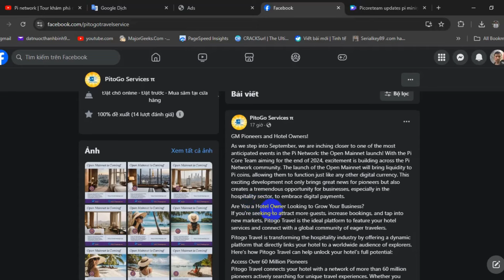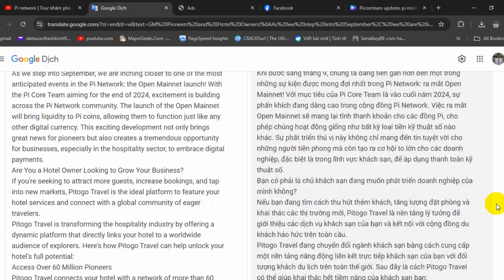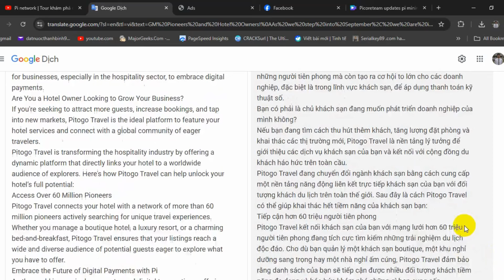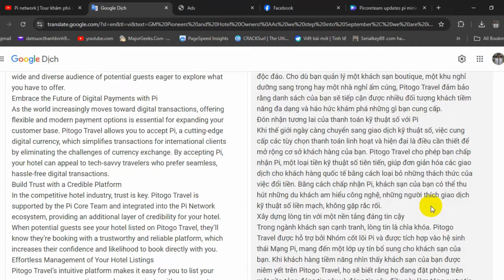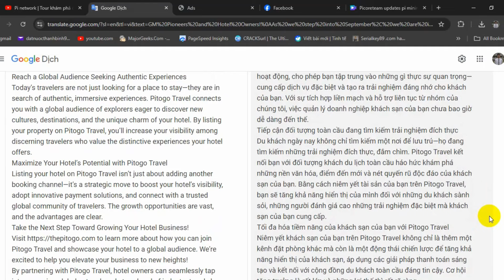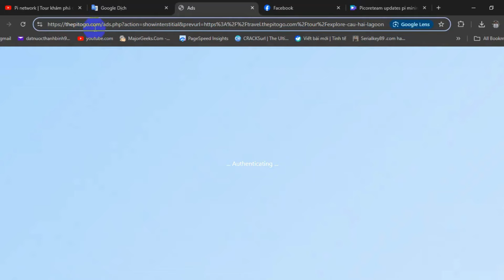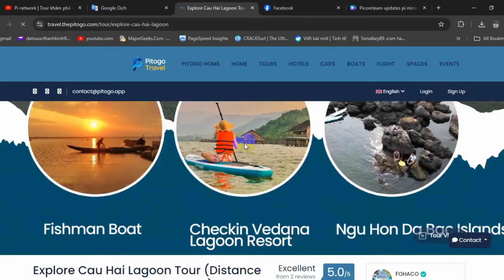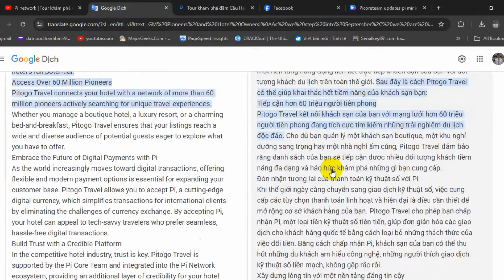Pitogo Travel: Giải Pháp Tăng Doanh Thu Cho Khách Sạn Nhờ Pi Network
GM Pioneers và Hotel Owners!
Khi bước sang tháng 9, chúng ta đang tiến gần hơn đến một trong những sự kiện được mong đợi nhất trong Pi Network: ra mắt Open Mainnet! Với mục tiêu của Pi Core Team là vào cuối năm 2024, sự phấn khích đang dâng cao trong cộng đồng Pi Network. Việc ra mắt Open Mainnet sẽ mang lại tính thanh khoản cho các đồng Pi, cho phép chúng hoạt động giống như bất kỳ loại tiền kỹ thuật số nào khác. Sự phát triển thú vị này không chỉ mang đến tin tuyệt vời cho những người tiên phong mà còn tạo ra cơ hội to lớn cho các doanh nghiệp, đặc biệt là trong lĩnh vực khách sạn, để áp dụng thanh toán kỹ thuật số.
Bạn có phải là chủ khách sạn đang muốn phát triển doanh nghiệp của mình không?
Nếu bạn đang tìm cách thu hút thêm khách, tăng lượng đặt phòng và khai thác các thị trường mới, Pitogo Travel là nền tảng lý tưởng để giới thiệu các dịch vụ khách sạn của bạn và kết nối với cộng đồng du khách háo hức trên toàn cầu.
Pitogo Travel đang chuyển đổi ngành khách sạn bằng cách cung cấp một nền tảng năng động liên kết trực tiếp khách sạn của bạn với đối tượng khách du lịch trên toàn thế giới. Sau đây là cách Pitogo Travel có thể giúp khai thác hết tiềm năng của khách sạn bạn:
Tiếp cận hơn 60 triệu người tiên phong
Pitogo Travel kết nối khách sạn của bạn với mạng lưới hơn 60 triệu người tiên phong đang tích cực tìm kiếm những trải nghiệm du lịch độc đáo. Cho dù bạn quản lý một khách sạn boutique, một khu nghỉ dưỡng sang trọng hay một nhà nghỉ ấm cúng, Pitogo Travel đảm bảo rằng danh sách của bạn sẽ tiếp cận được nhiều đối tượng khách tiềm năng đa dạng và háo hức khám phá những gì bạn cung cấp.
Đón nhận tương lai của thanh toán kỹ thuật số với Pi
Khi thế giới ngày càng chuyển sang giao dịch kỹ thuật số, việc cung cấp các tùy chọn thanh toán linh hoạt và hiện đại là điều cần thiết để mở rộng cơ sở khách hàng của bạn. Pitogo Travel cho phép bạn chấp nhận Pi, một loại tiền kỹ thuật số tiên tiến, giúp đơn giản hóa các giao dịch cho khách hàng quốc tế bằng cách loại bỏ những thách thức của việc đổi tiền. Bằng cách chấp nhận Pi, khách sạn của bạn có thể thu hút những du khách am hiểu công nghệ, những người thích giao dịch kỹ thuật số liền mạch, không gặp rắc rối.
Xây dựng lòng tin với một nền tảng đáng tin cậy
Trong ngành khách sạn cạnh tranh, lòng tin là chìa khóa. Pitogo Travel được hỗ trợ bởi Nhóm cốt lõi Pi và được tích hợp vào hệ sinh thái Mạng Pi, mang đến một lớp uy tín bổ sung cho khách sạn của bạn. Khi khách hàng tiềm năng nhìn thấy khách sạn của bạn được niêm yết trên Pitogo Travel, họ sẽ biết rằng họ đang đặt phòng trên một nền tảng đáng tin cậy và đáng tin cậy, điều này làm tăng sự tự tin và khả năng đặt phòng trực tiếp với bạn.
Quản lý danh sách khách sạn của bạn một cách dễ dàng
Nền tảng trực quan của Pitogo Travel giúp bạn dễ dàng niêm yết phòng, quản lý đặt phòng và giao tiếp với khách. Các công cụ thân thiện với người dùng của chúng tôi được thiết kế để đơn giản hóa hoạt động, cho phép bạn tập trung vào những gì thực sự quan trọng—cung cấp dịch vụ đặc biệt và tạo ra trải nghiệm đáng nhớ cho khách của bạn. Với sự tích hợp liền mạch và hỗ trợ liên tục từ nhóm của chúng tôi, việc quản lý doanh nghiệp khách sạn của bạn chưa bao giờ dễ dàng đến thế.
Tiếp cận đối tượng toàn cầu đang tìm kiếm trải nghiệm đích thực
Du khách ngày nay không chỉ tìm kiếm một nơi để lưu trú—họ đang tìm kiếm những trải nghiệm đích thực, đắm chìm. Pitogo Travel kết nối bạn với đối tượng khách du lịch toàn cầu háo hức khám phá những nền văn hóa, điểm đến mới và nét quyến rũ độc đáo của khách sạn của bạn. Bằng cách niêm yết tài sản của bạn trên Pitogo Travel, bạn sẽ tăng khả năng hiển thị của mình đối với những du khách sành sỏi, những người đánh giá cao những trải nghiệm đặc biệt mà khách sạn của bạn cung cấp.
Tối đa hóa tiềm năng của khách sạn của bạn với Pitogo Travel
Niêm yết khách sạn của bạn trên Pitogo Travel không chỉ là thêm một kênh đặt phòng khác mà còn là một động thái chiến lược để tăng khả năng hiển thị của khách sạn, áp dụng các giải pháp thanh toán sáng tạo và kết nối với cộng đồng du khách toàn cầu đáng tin cậy. Cơ hội tăng trưởng là rất lớn và những lợi thế thì rất rõ ràng.